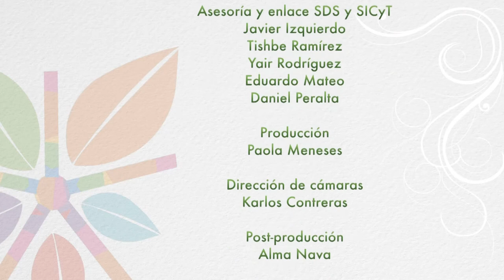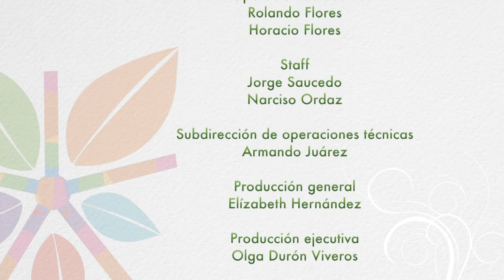Alternativas Verdes #06 / Premio Estatal de Ahorro de Energía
En este capítulo se aborda el tema del “Premio Estatal de Ahorro de Energía”, un esfuerzo del gobierno del estado de Morelos para reconocer y promover el ahorro y uso eficiente de la energía en todas sus formas y manifestaciones, dentro de todos los sectores, con la finalidad de consolidar una nueva cultura de eficiencia energética.
Javier Izquierdo platica con la Ing. Ita Sánchez Ramos, investigadora del Instituto Nacional de Electricidad y Energías Limpias y Gerardo Aristóteles Vega Barrientos, director general de Save Energy Solar